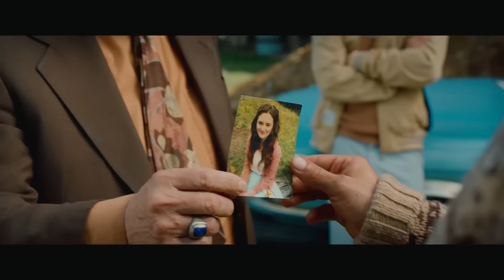Bibi & Tina - 1 Stunde Flashback in deine Kindheit - die beliebtesten Songs aus den 4 Kinofilmen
Die Musik der Bibi & Tina Kinofilme gehört zu deiner Kindheit? Du kennst die Songs  noch immer auswendig? 1 Stunde CHILDHOOD THROWBACK für Dein ganz persönliches "Ach damals Feeling".

Bibi und Tina sind zwei fröhliche, aufgeweckte Teenager mit Witz, Herz und Verstand. Sie sind unzertrennliche Freundinnen und begeisterte Reiterinnen, die mit ihren Pferden Sabrina und
Amadeus in Falkenstein und auf dem Martinshof spannende Abenteuer erleben.